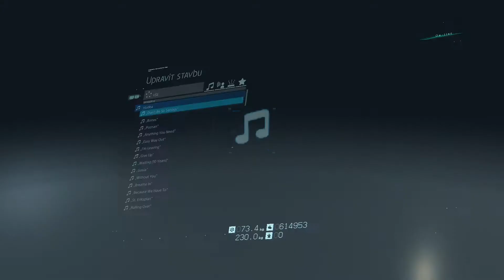DEATH STRANDING™ - čtyři lvy - four lions